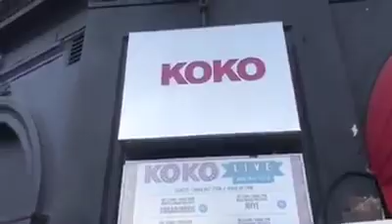I’m Talking to People in Camden about Lee Scratch Perry